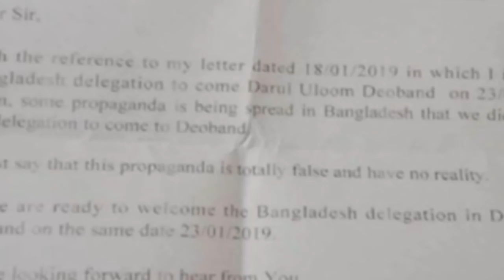দারুল উলুম দেওবন্দের নামে ওয়াসিফ ও তার জঙ্গি এতাতিদের নতুন করে মিথ্যাচার । দাওয়াত তাবলীগের তাজা খবর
Bangla Wali

সাদ ফেতনাহর এ দেশীয় এজেন্ট
স স পঞ্জ ওয়াসিফ ও তার জঙ্গি এতাতিরা
দারুল উলুম দেওবন্দের নামে নতুন করে মিথ্যাচারের জবাবে

বাংলাদেশের প্রতিনিধি দলকে
দারুল উলুম দেওবন্দের আনুষ্ঠানিক আমন্ত্রণ
২১ জানুয়ারি, ২০১৯ ইং

তাবলিগ জামাতের চলমান সংকট নিরসনের লক্ষ্যে আগামী ২২ জানুয়ারি ভারতের দেওবন্দে যাচ্ছে বাংলাদেশের একটি উচ্চতর প্রতিনিধি দল। ধর্ম প্রতিমন্ত্রী অ্যাডভোকেট শেখ মোঃ আবদুল্লাহর এর নেতৃত্বে দেশের শীর্ষ আলেম ও তাবলিগ জামাতের উভয়পক্ষের প্রতিনিধি যাবেন এই সফরে।

কিন্তু সামাজিক যোগাযোগ মাধ্যমে ফেসবুক, ওয়াকঅ্যাপস ও অন্যান্য যোগাযোগ মাধ্যমে ছড়িয়ে পড়েছে যে, দারুল উলুম দেওবন্দ উলামায়ে কেরামের সঙ্গে বসতে রাজি হননি। তাই দেওবন্দ সফর হচ্ছে না।

স স পাঞ্জ ওয়াসিফ ও তার জঙ্গি এতাতি গ্রুপ এই সংবাদ ছড়াচ্ছেন ধারণা করা হচ্ছে উলামায়ে কেরামকে হেয় প্রতিপন্ন করার জন্য এই সংবাদ ছড়াচ্ছে।

তবে সংবাদটিকে সম্পূর্ণ ভিত্তিহীন বলে প্রত্যাখ্যান করেছেন মুফতি কেফায়াতুল্লাহ আযহারী। তিনি বলেছেন, দারুল উলুম দেওবন্দ বাংলাদেশের প্রতিনিধি দলের সফরকে অত্যন্ত গুরুত্বেরে সঙ্গে নিয়েছেন এবং দ্বীনি দায়িত্বের অংশ হিসেবে নিয়েছেন। তারা আনুষ্ঠানিকভাবে ঢাকাস্থ ভারত হাইকশিনের মাধ্যমে আমন্ত্রণ জানিয়েছেন।
তিনি আরও বলেন, আগামী ২৩ জানুয়ারি সকালে কাফেলাকে স্বাগত জানাতে দারুল উলুম দেওবন্দ তার প্রাতিষ্ঠানিক প্রস্তুতি সম্পন্ন করেছে বলেও জানা হয়েছে। দারুল উলুম বুধবার দুপুরের মেহমানদারি গ্রহণেরও অনুরোধ জানিয়েছে। সুতরাং দেওবন্দ সফর ও আলোচনার প্রস্তাব প্রত্যাখ্যান করেছে কথাটি সম্পূর্ণ ভিত্তিহীন।